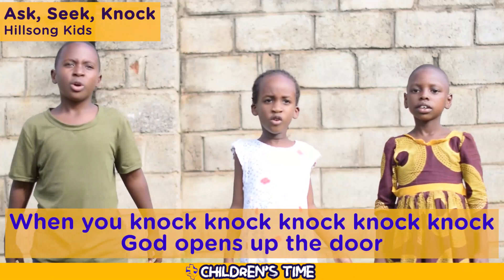KBC CHILDREN'S TIME - Ask, Seek, Knock by Teacher Priscilla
Song: Ask Seek Knock
Artiste: Hillsong Kids